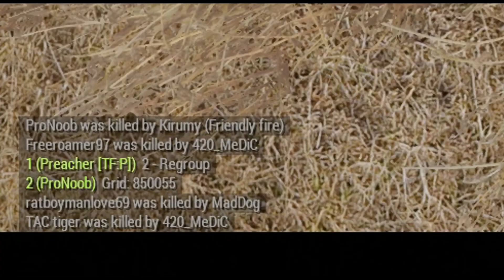ArmA 3 KOTH - RAGE AND FUNNY MOMENTS!! #1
It was a cold winters night in the land down under and one man along with several others he can hardly stand sat down for a night of gaming and being net warriors. WhiiTe1000, otherwise known as the god of ArmA was sitting in his underwear while gently stroking a unicorn with a piece of popcorn on his nipple. Ahhh what a wonderous site to behold...

(i.e in game and loading music)